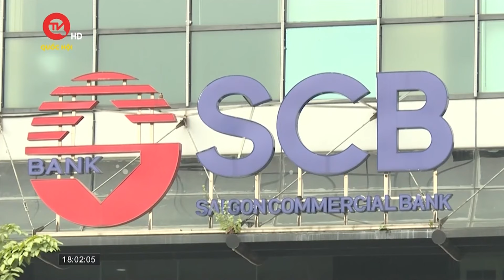Bạc Liêu: Vụ rơi cánh quạt điện gió thiệt hại khoảng 200 tỷ đồng | Truyền hình Quốc hội Việt Nam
Truyền hình Quốc hội Việt Nam | Sự cố rơi cánh quạt trụ điện gió tại Nhà máy điện gió Hoà Bình 5, tỉnh Bạc Liêu, ước thiệt hại ban đầu khoảng 200 tỷ đồng. Thông tin được Chủ tịch UBND tỉnh Bạc Liêu Phạm Văn Thiều cho biết tại buổi cà phê và điểm tâm sáng với doanh nghiệp vào sáng nay ngày 04/3.